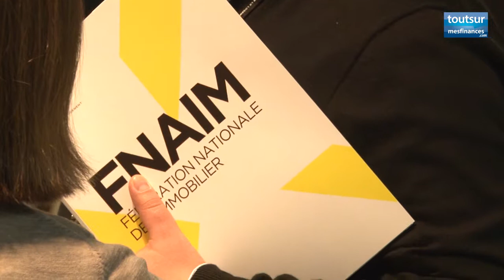Le spectre d'Alur plane sur la grand messe des agents immobiliers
Le projet de loi Alur sur le logement et l'urbanisme est très présent dans les esprits durant le 67ème congrès de la Fédération des agents immobiliers. Un mélange d'inquiétude et d'incertitude domine alors que le texte est encore en débat au Parlement.